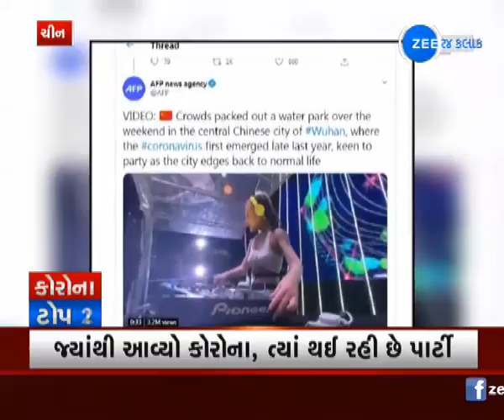Corona News | ગુજરાતમાં કોરોનાની સ્થિતિ | Daily Corona Update | Corona Situation in Gujarat | August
ગુજરાતમાં કોરોનાની સ્થિતિ વિશેના TOP 10 સમાચાર, જુઓ ફક્ત એક ક્લિક પર...